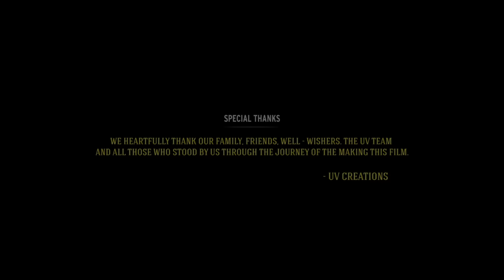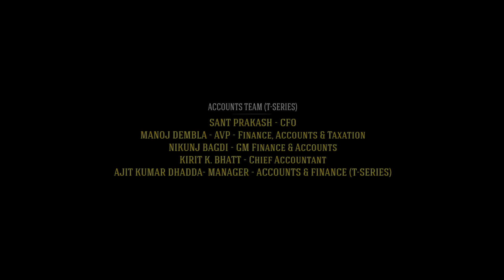Black Panther Wakanda Full Movie In Hindi | Letitia Wright, Lupita Nyong'o, Danai | Facts & Review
Watch the full video to get interesting facts, Hindi Dubbed Version Details, Ott & Satellite Details, Preproduction-Postproduction & Filming Details, Budget & worldwide lifetime Box-office collection details, Deep story analysis & explanation with detailed review of the American superhero film Black Panther: Wakanda Forever (film).

Directed by Ryan Coogler

Cast
Letitia Wright as Shuri / Black Panther:
The princess of Wakanda who designs new technology for the nation. Wright was given a larger role in the film following the death of Chadwick Boseman, who had starred in previous MCU media as Shuri's older brother T'Challa / Black Panther. Wright said Shuri turns to her technology as a way to grieve T'Challa.
Lupita Nyong'o as Nakia:
A War Dog, an undercover spy for Wakanda, from the River Tribe. Nyong'o said Nakia has "matured" following both the Blip and the death of T'Challa, explaining that her character's "priorities have shifted and sharpened" while adding that Nakia still remains "the one you want to call when you're in trouble".
Danai Gurira as Okoye: The head of the Dora Milaje, Wakanda's all-female special forces.
Gurira said the film would explore "many facets" of Okoye's humanity.
Winston Duke as M'Baku:
A powerful warrior who is the leader of Wakanda's mountain tribe, the Jabari. Duke indicated that following the Jabari's involvement in the events of Avengers: Infinity War (2018) and Avengers: Endgame (2019), the tribe is no longer isolated from the rest of Wakanda. He also felt M'Baku was trying to "[figure] out how to move forward" in this new world for Wakanda, much like many in the real world were trying to do in regards to the COVID-19 pandemic.
Dominique Thorne as Riri Williams / Ironheart:
An MIT student and genius inventor from Chicago who creates a suit of armor that rivals the one built by Tony Stark / Iron Man. Director Ryan Coogler noted that Williams is a foil to Shuri, adding "there's a thread of similarity" between the two, but are "also very, very different", with Williams and Shuri's relationship representing a similar exploration of the "diversity of the Black experience" as T'Challa and Killmonger's relationship did in Black Panther (2018).
Florence Kasumba as Ayo: A member and the second-in-command of the Dora Milaje.
Michaela Coel as Aneka: A Wakandan warrior. Coel was drawn to the character being queer as in the comics, and Coogler described Aneka as "kind of a rebel".
Tenoch Huerta as Namor:
The king of Talokan, an ancient civilization of underwater dwelling people, who refer to him as the feathered serpent god K'uk'ulkan. Huerta said Namor decides to get involved in the surface world after T'Challa publicly reveals the truth of Wakanda at the end of the first film, which consequently puts Talokan in "jeopardy", leading Namor and his people to "take action to protect themselves". Huerta also confirmed that the character is a mutant as in the comics. Huerta called Namor an antihero, explaining that it was important to both him and Coogler to humanize the character by making his motivations understandable despite him having an antagonistic role in the film. Coogler was enthused to include Namor's "really unique features" from the comics, including his ankle wings and pointy ears. He also described the character as "kind of an asshole, kind of romantic, and just incredibly powerful". Huerta learned a Mayan language for the role, as well as how to swim.
Martin Freeman as Everett K. Ross: An agent of the Central Intelligence Agency.
Angela Bassett as Ramonda:
The Queen Mother of Wakanda who is grieving the death of her son T'Challa. Bassett explained that Ramonda would be trying to balance leading her people, being a mother to Shuri, and keeping threats to Wakanda "at bay", all while grieving the death of T'Challa, which is "a lot for her to handle".